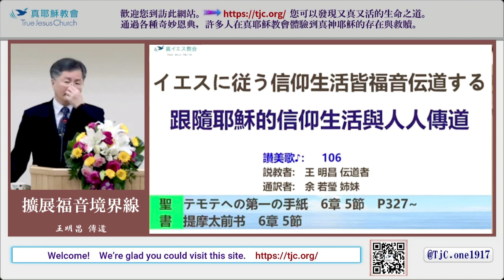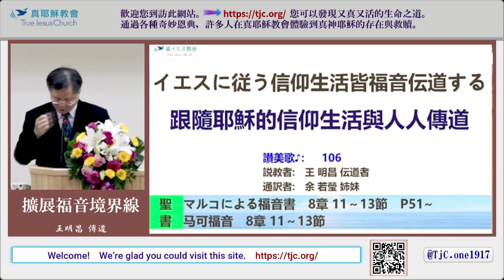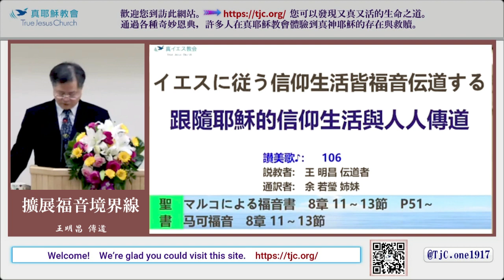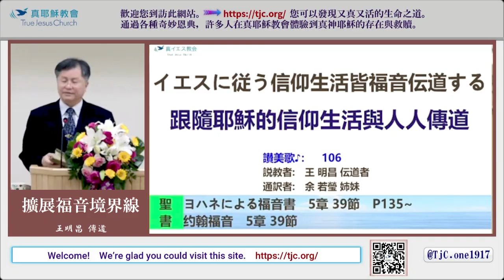跟隨耶穌的信仰生活與人人傳道（二）～王明昌 傳道